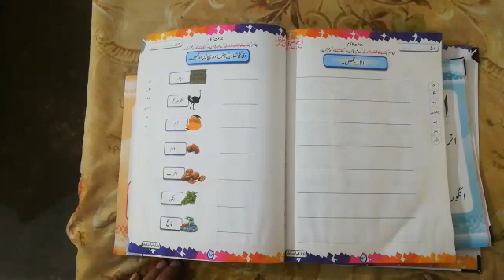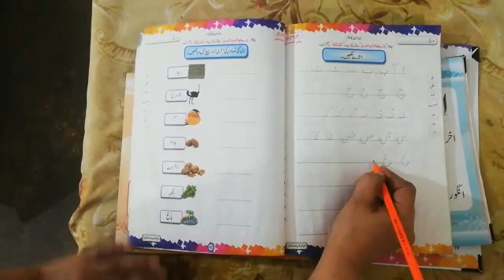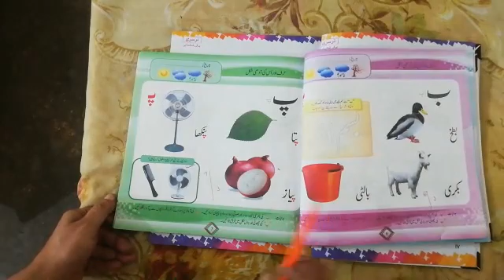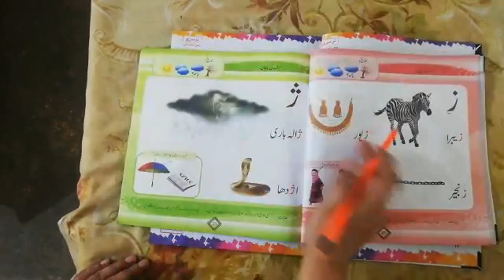Class nursery subject Urdu lecture 25 topic ا تا ے day Friday